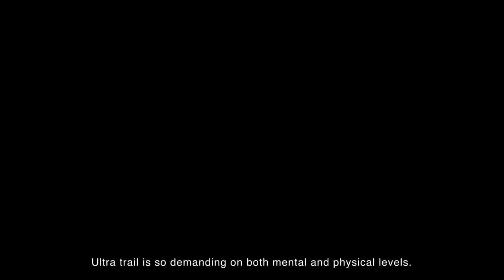ASICS | FUJITRABUCO PRO™ - Xavier Thévenard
ASICS athlete Xavier Thévenard speaks about his experiences with Ultra-Trail running and the beauty of the sport.